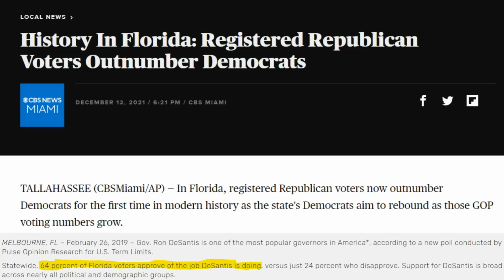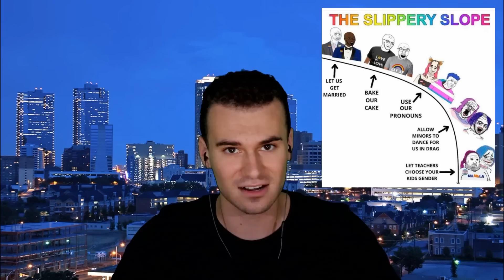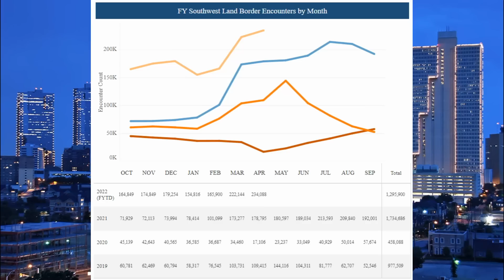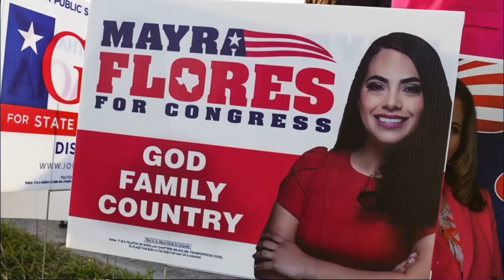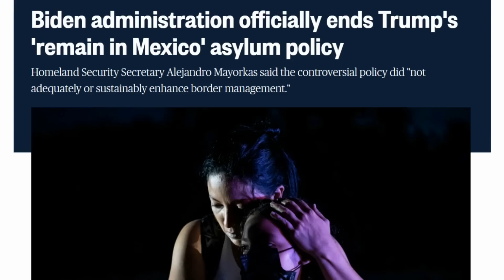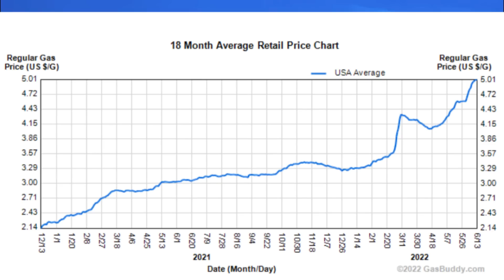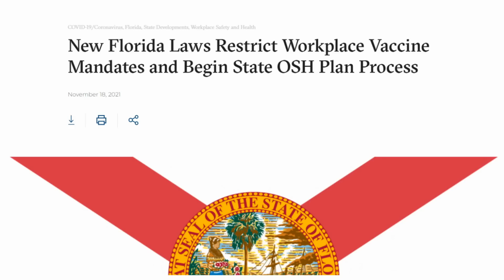THE WINNING STRATEGY! - Why AMERICA FIRST Messaging Will Bring a MASSIVE Red Wave in 2022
The Republican Party is at a crossroads in the middle of primary season for the upcoming 2022 Midterms. How can they maximize their output regarding electoral gains? By running the table with the America First strategy against an America Last administration.